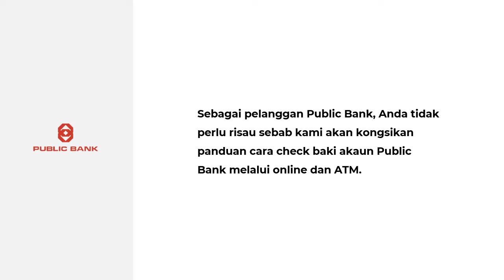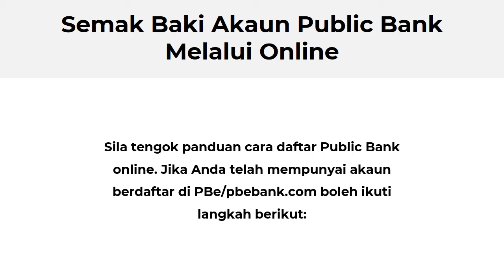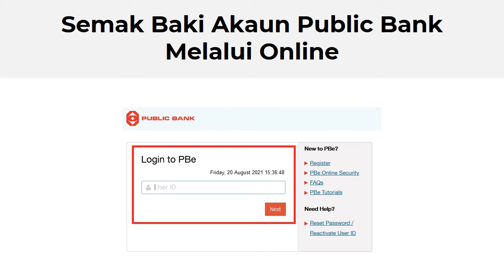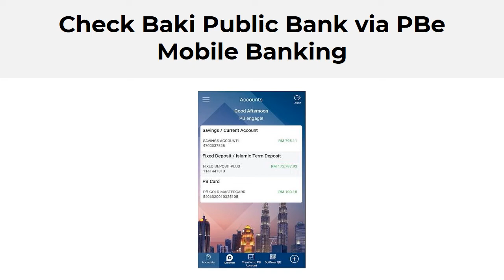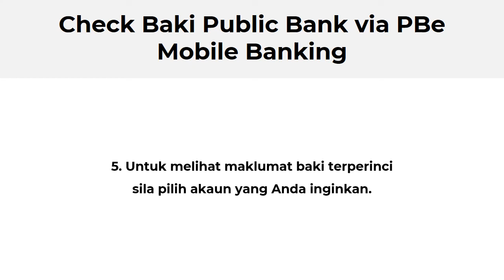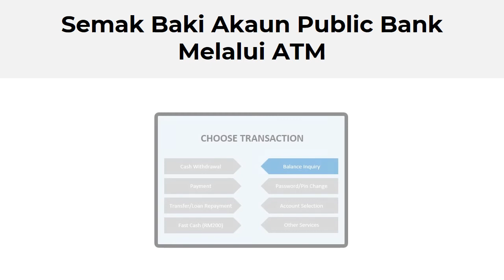Panduan Cara Semak Baki Akaun Public Bank Online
Dengan berkembangnya teknologi semakin mempengaruhi banyak aspek, termasuk ciri-ciri sokongan dalam dunia perbankan. Bank-bank di Malaysia mula membangunkan ciri-ciri yang boleh memudahkan pelanggan menjalankan transaksi atau hanya menyemak untuk baki akaun sahaja.

Sekiranya Anda pelanggan kepada Public Bank, sudah semestinya Anda ingin mengetahui cara semakan baki akaun Public Bank Anda. Disini kami kongsikan cara semakan secara online menggunakan Pbe Bank, aplikasi Pbe Engage My dan semakan secara manual menggunakan mesin ATM.